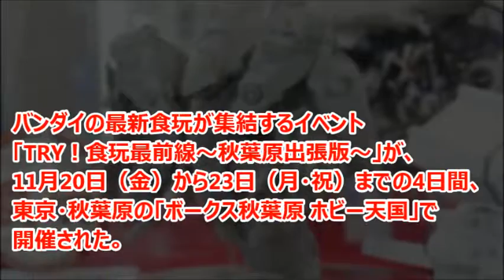ガンダム TRY！食玩最前線にノイエ・ジールなど出品！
「TRY！食玩最前線～秋葉原出張版～」に「FW GUNDAM CONVERGE」シリーズより「ノイエ・ジール」などが参考出品された。
展示機体
・ノイエ・ジール
・ガンダムアストレイ レッドフレーム
・ガンダムアストレイ ブルーフレーム
・フルアーマーZZガンダム＆メガ・ライダー
・クィン・マンサ
・サイコ・ガンダム

引用
2015年11月26日掲載「GUNDAM.INFO」より